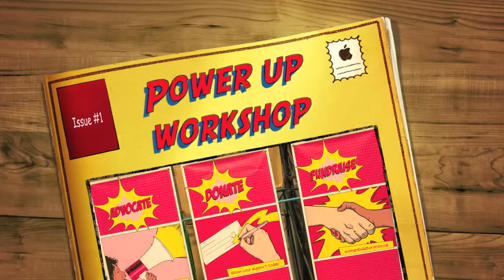Abinitio Photo captures Habitat for Humanity Toronto Workshop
What a great evening!  I couldn't imagine a better way to spend an evening than capturing such an inspiring program.  Habitat for Humanity is a wonderful non-profit agency whose mission is to create safe, affordable housing for families living in need.  This slideshow gives a brief overview of their Women Build - Power Up Workshop in action.